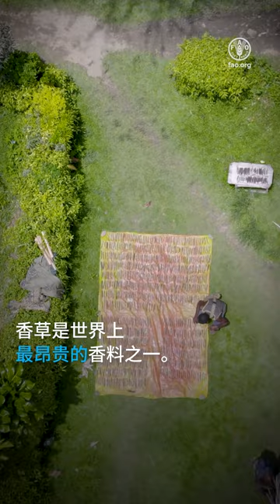亚太区域：促进务农妇女赋权、发挥领导作用，实现更好生活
粮农组织正与亚太区域成员国合作，推进各国落实《2030年议程》，通过“四个更好”，实现更好生产、更好营养、更好环境和更好生活，不让任何人掉队。在全球香草出口大国巴布亚新几内亚，粮农组织正借助欧洲联盟供资，大力促进香草价值链性别平等和青年参与。促进妇女发挥领导作用，可提高价值链包容性和收益性，从而改善生计。